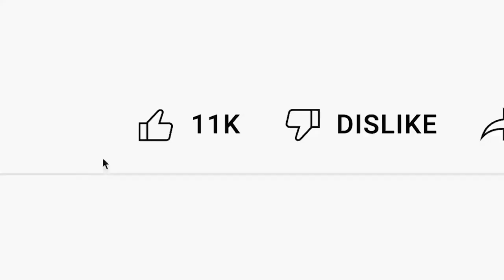Don't LOSE an opportunity - What is PitchDeck?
A pitch deck is a presentation that entrepreneurs use to showcase their business to potential investors. A pitch deck typically includes an overview of the business, a description of the product or service being offered, information about the target market, a review of the competition, a financial plan, and details about the team. The purpose of a pitch deck is to persuade investors to invest in the business, either by providing capital or other resources.

More about me:

Hey, my name is Alvaro been to🌍80 countries; I am an Afro-Colombian based in Dubai and traveling the world ⭕ CEO of circolo.life Investor in @somosblumer @cryptorealty @Itzamnatech 👨‍💻 Entrepreneurship ambassador of @innpulsacol & @procolombiaco; enjoy sports, cooking, eating, writing, dancing & talking about DAOs, Circular Economy, WEB3, blockchain; I like debating on society, history, culture or literature 💚Plant & love based. They/them 🇨🇴